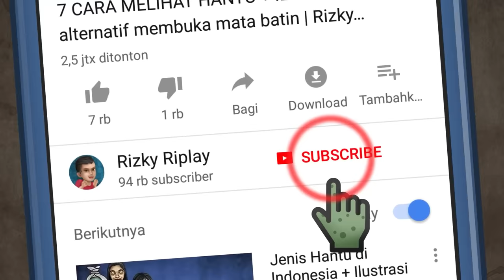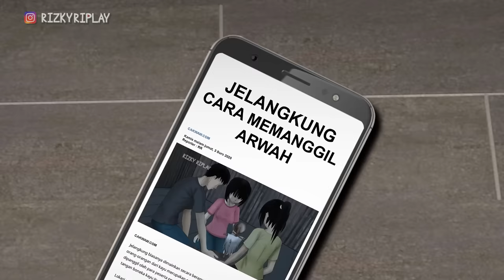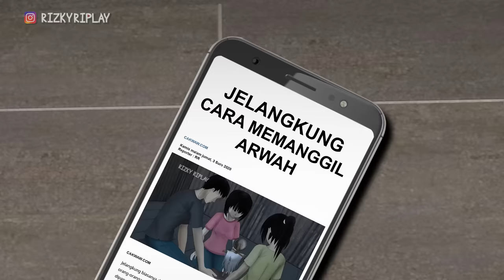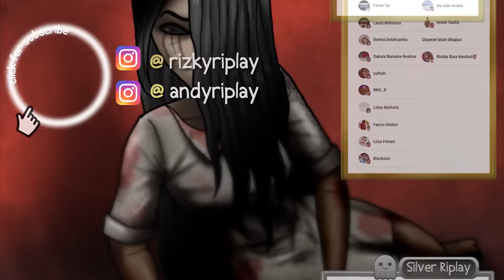Akibat Melanggar Adat Pernikahan HORORMISTERI | Kartun Hantu, Animasi Film Horror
Animasi dibuat kerja sama dengan Pops Indonesia, sudah tayang di channel Pops Anime Indonesia duluan sob, disini tayang lagi sapa tau ada yg belum nonton. terima kasih

Sepasang kekasih yang akan menikah pergi bersama di malam hari untuk melihat sunrise, sebenarnay mereka akan menikah dan menurut adat, mereka belum boleh bertemu, tetapi mereka mengira adat itu hanya isapan jempul belaka sampai hal yang mengerikan terjadi pada mereka

Animasi oleh Cak Waw IG: @triohantucs